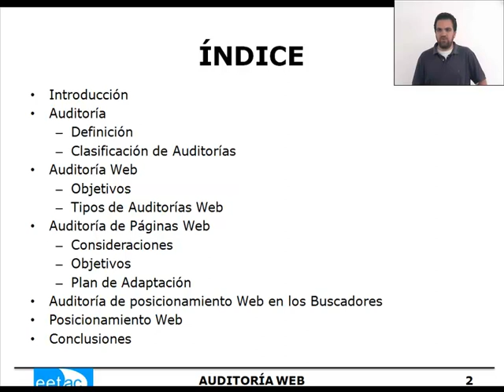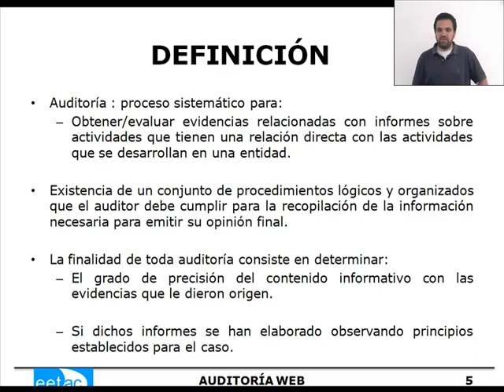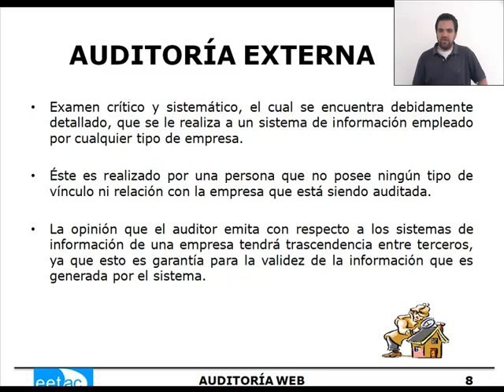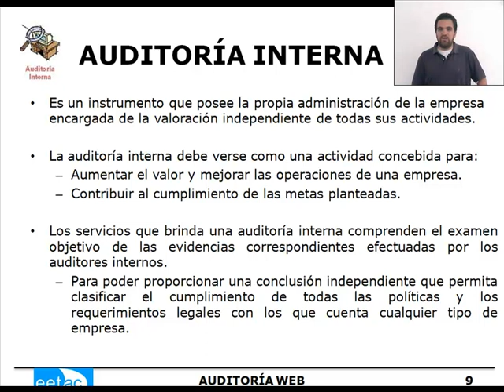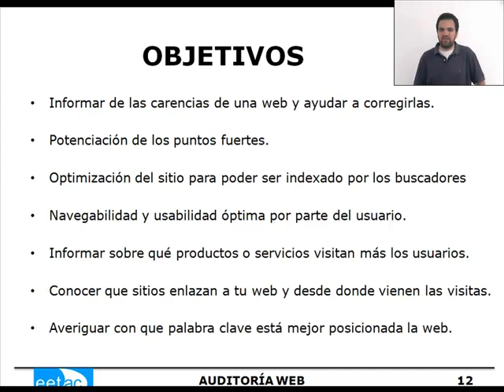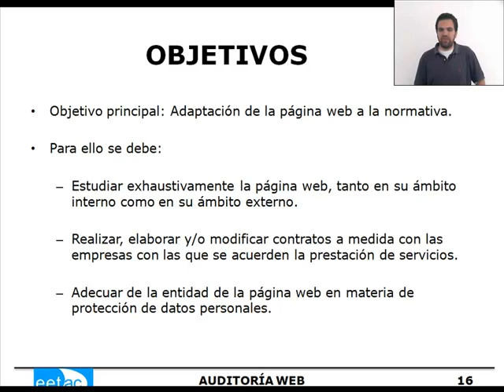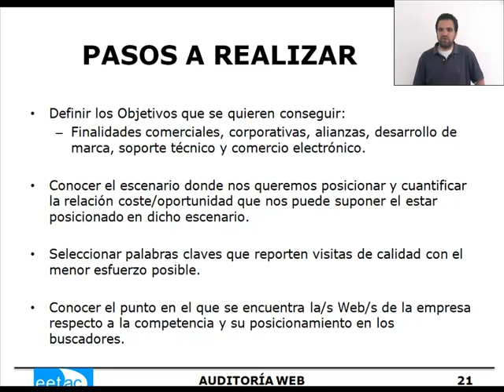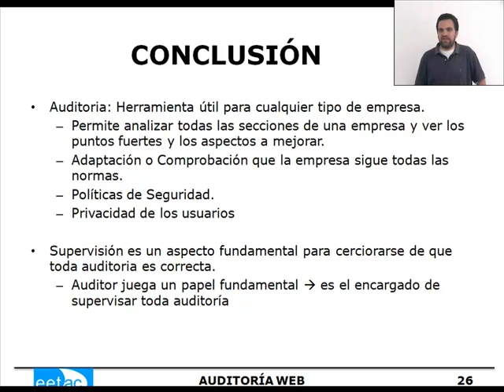Presentació de Guillermo Romero de Tejada "Auditoría web"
Presentació de Guillermo Romero de Tejada, alumne de l' Escola d’Enginyeria de Telecomunicació i Aeroespacial de Castelldefels (EETAC) del Campus del Baix Llobregat de la Universitat Politècnica de Catalunya (UPC), sobre auditoria web.